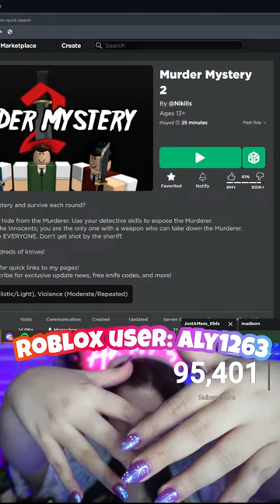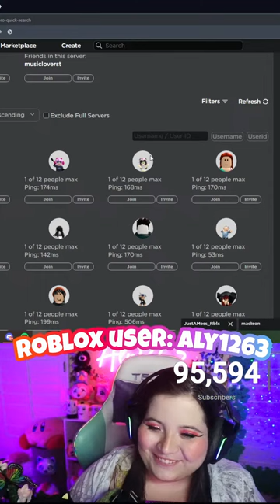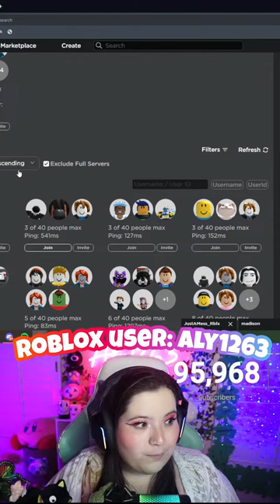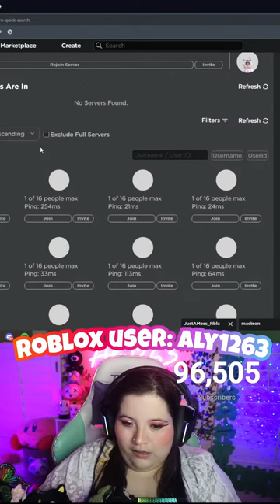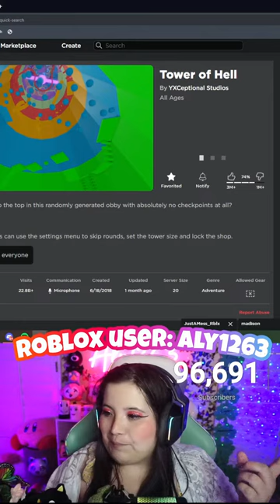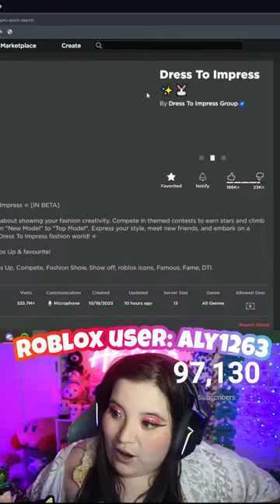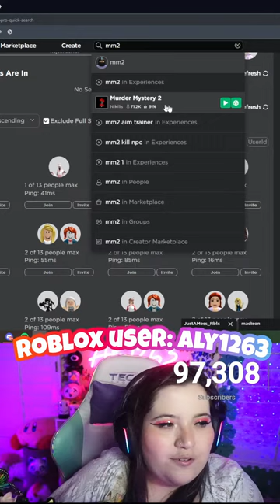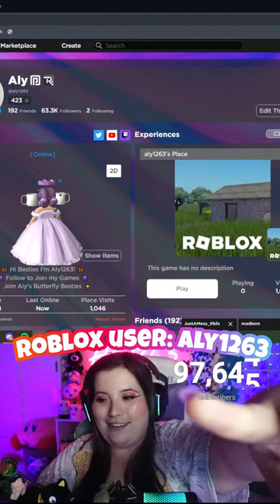LETS PLAY ROBLOX TOGETHER!